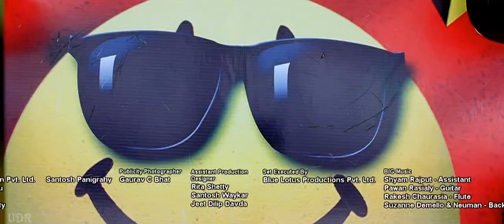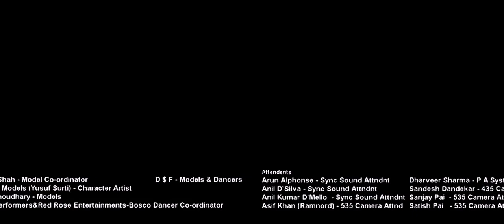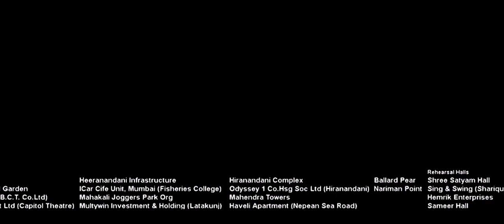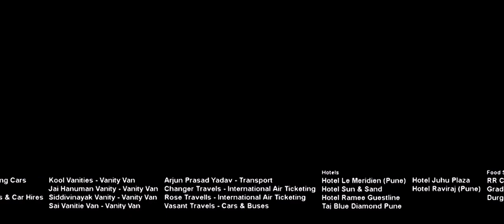Yaba Daba Yahoo 720p Full Video Song | Chance Pe Dance | Shahid Kapoor, Genelia D'Souza